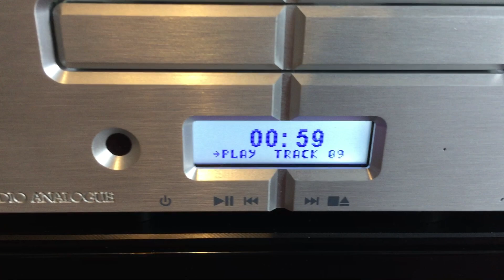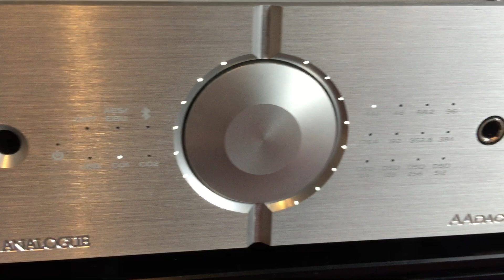Audio Analogue AA Drive + AA Dac - Unison Research Unico 90 - Sonus Faber Cremona Auditor.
The purpose of this video is a Visual picture of the hifi. High end hifi you just need to hear in person.
Speakers: Sonus Faber Cremona Auditor.
Amp: Unison Research Unico 90.
Dac: Audio Analogue AA Dac.
CD Drive:  Audio Analogue AA Drive.
Power + cables: Audioquest.